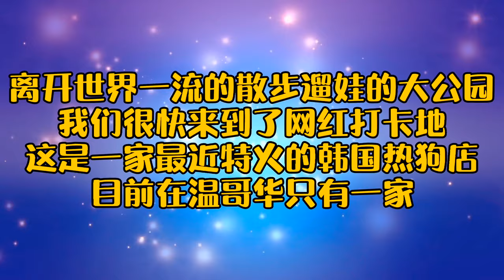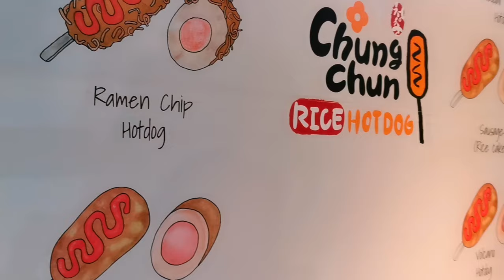我们的里贾纳-卡尔加里-温哥华一路向西之旅，第十一天，今天继续在列治文转商圈，观音寺里走走上一柱香，晚饭后遛遛孩子们再去市中心打卡网红韩国热狗店。满足孩子们的要求。